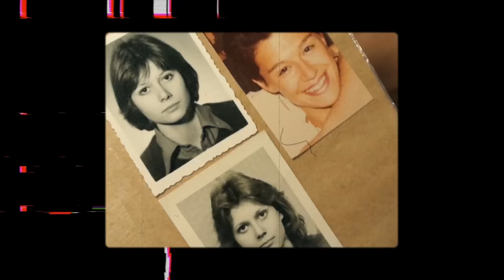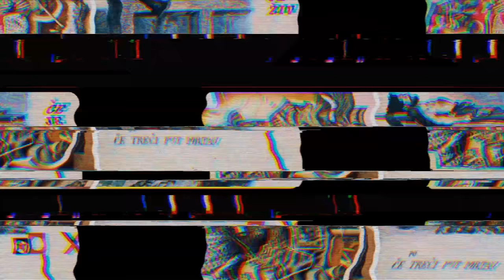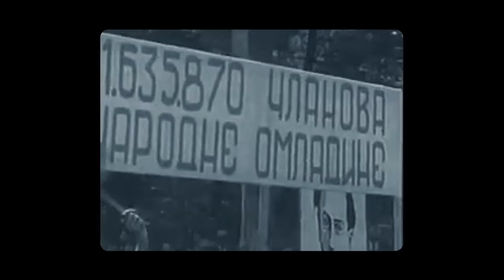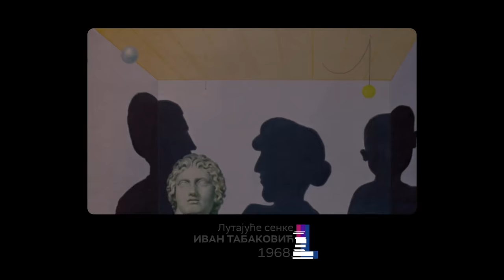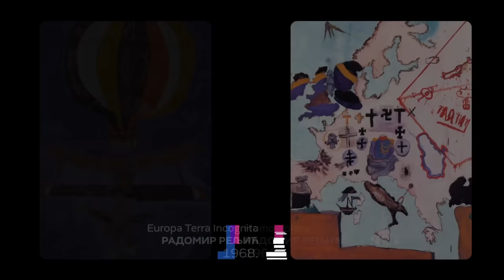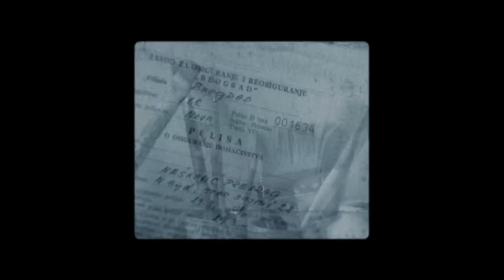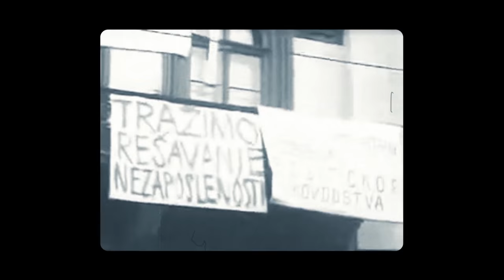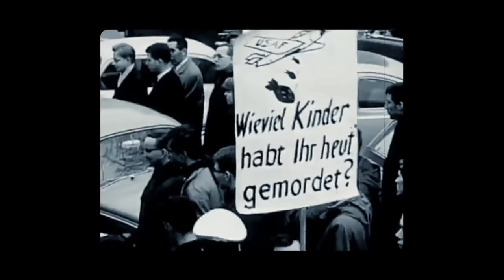PUT U BUDUĆNOST - Novo je moderno, sedma epizoda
"Put u budućnost" nastavlja da se proteže u raznim pravcima, izukrštan modernim petljama.

Ulazimo u vreme u kome je sve novo - nova figuracija, nova slika, nova predmetnost, ovo novo uverava nas da obema nogama stojimo u modernoj. Šta je modernizam? Šta se dogodilo kada se socijalizam sudario sa Zapadom?
Šta je to drug Tito zamerio jalovim intelektualcima u svom govoru na Sedmom kongresu socijalističke odmadine Jugoslavije. U epizodi izlažu: Radomir Džoni Reljić, Dejvid Hokni, Ivan Tabaković, Petar Omčikus, Miodrag B. Protić, Stojan Ćelić...
Glavni i odgovorni urednik Kulturno-umetničkog programa: Nebojša Bradić
Autor serije: Boris Miljković